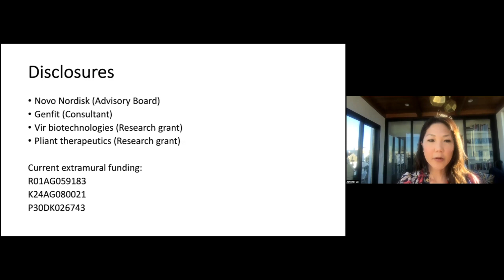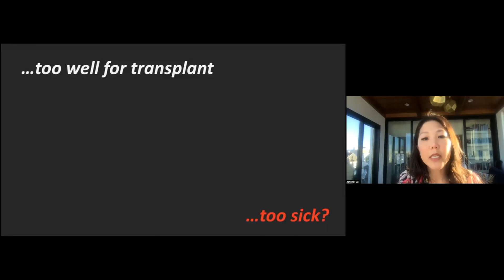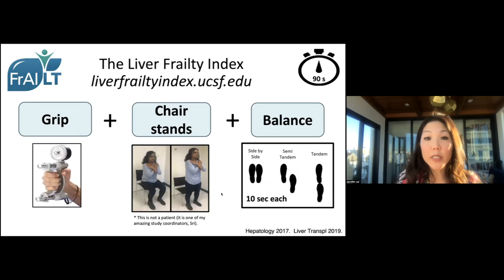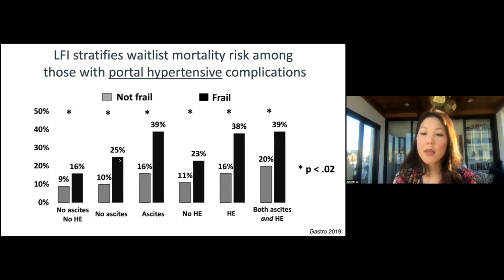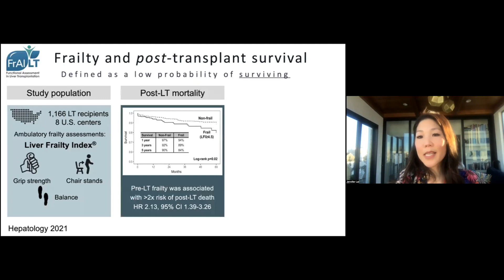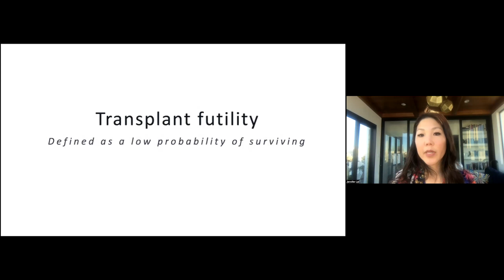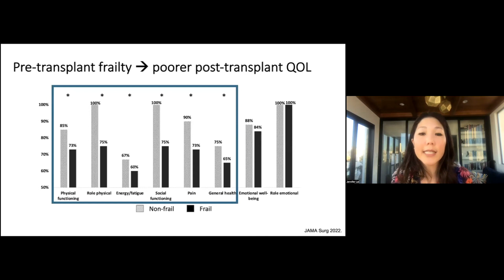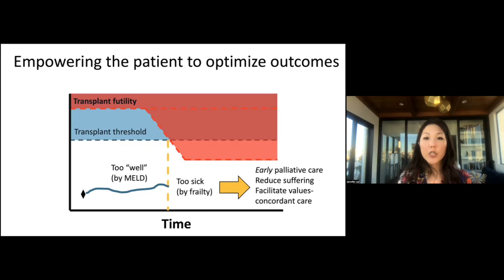Division of Geriatrics Grand Rounds with Dr. Jennifer Lai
This video is of Dr. Jennifer Lai presenting “Too sick and too well for transplant? Using frailty metrics to solve the transplant dilemma” on January 25, 2023 for the Division of Geriatrics Grand Rounds.